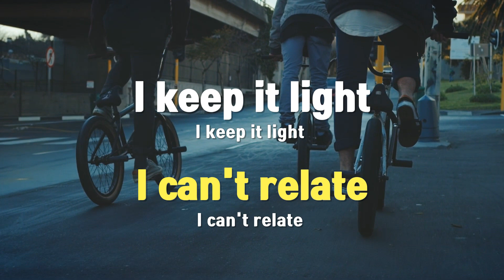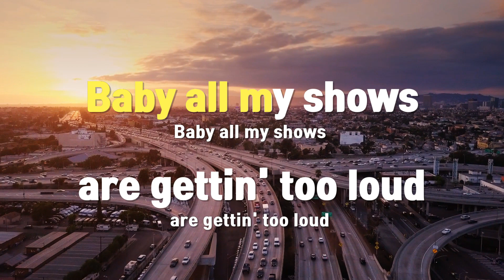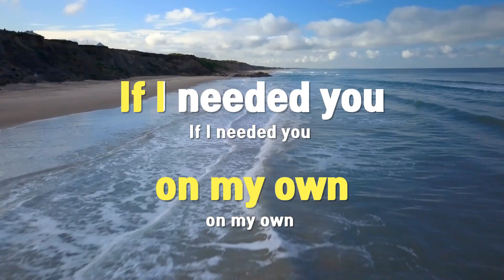[TJ노래방] Love To Hate Me - 블랙핑크 / TJ Karaoke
- 작사(Lyrics) : -
- 작곡(Composer) :24,TUSHAR APTE,ROB GRIMALDI

- 작사(Lyrics) : -
- 작곡(Composer) :24,VINCE,TEDDY,TUSHAR APTE,ROB GRIMALDI,CHLOE GEORGE,STEPH JONES"

* 해당곡 음정 표기 오류로 수정 업로드하였습니다. 아래 링크를 참고해주세요.

Love To Hate Me  --  블랙핑크